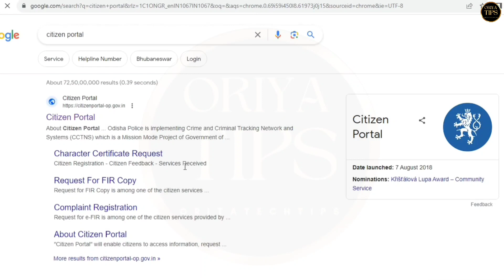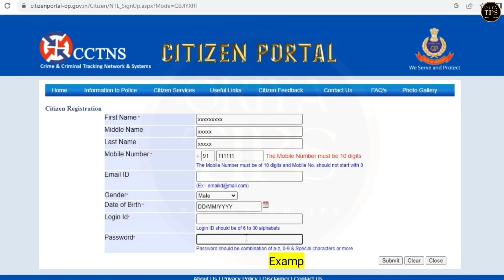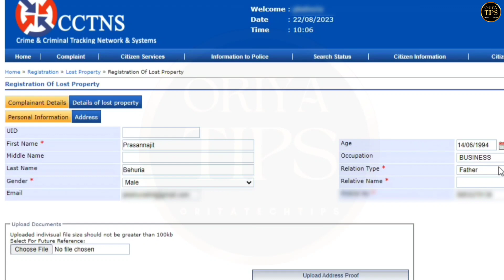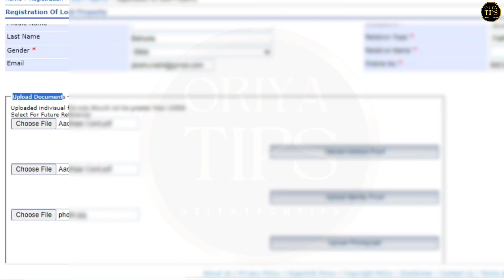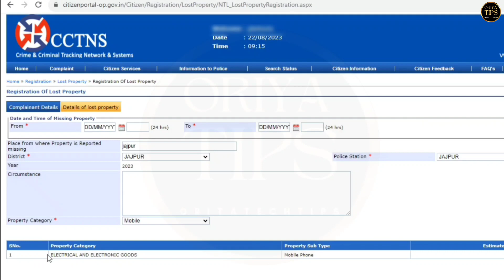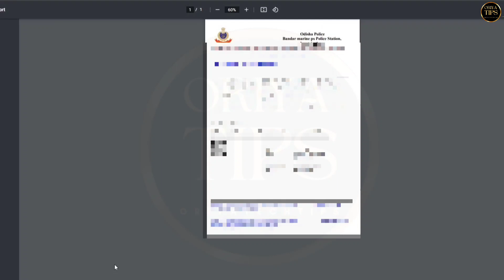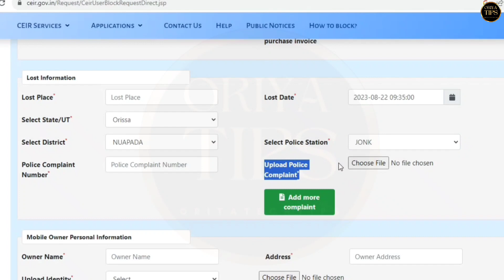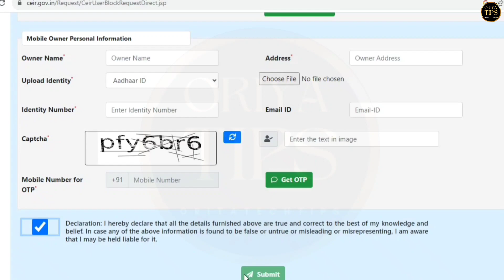Lost Phone Online Complaint/Blocked | how to blocked lost mobile phone